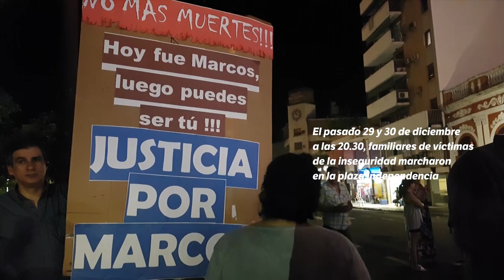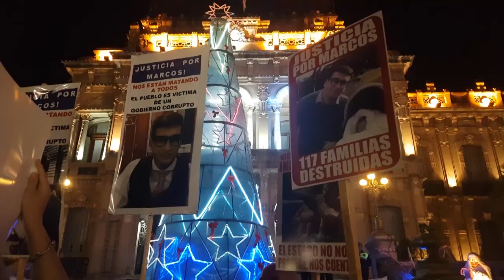Marcha de familiares de víctimas de la inseguridad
El pasado 29 y 30 de diciembre a las 20.30, familiares de víctimas de la inseguridad marcharon a la Plaza Independencia.
Con Marcos Sáenz, Alejandro Martín Musse, Valentín Villegas y Priscila Paz como estandartes, reclamaron “seguridad en los barrios para salir libres y sin miedos”